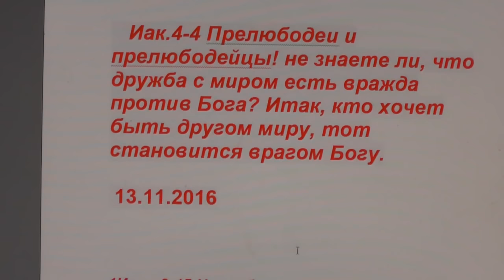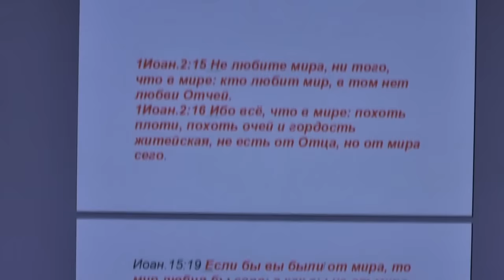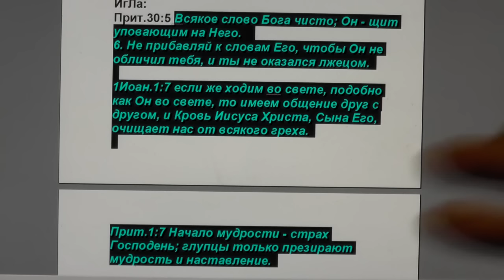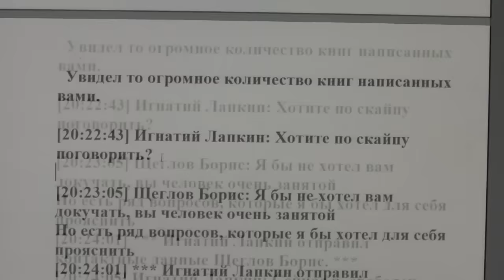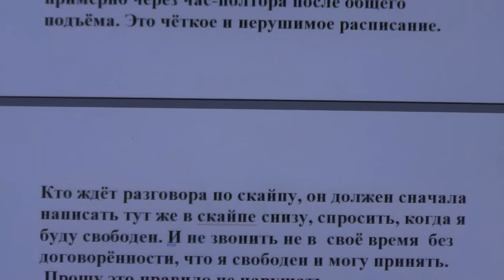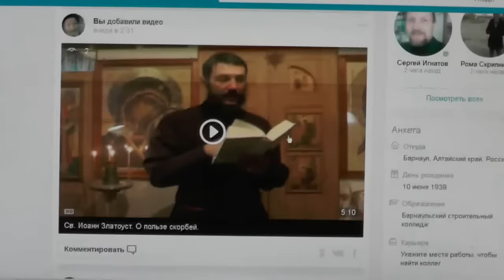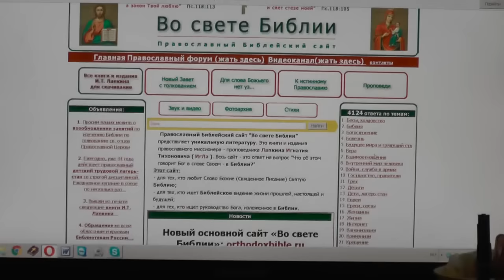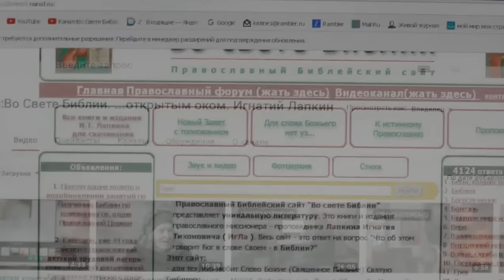№337. События дня. Иак. 4:4. Прелюбодеи и прелюбодейцы! не знаете ли... 14. 11. 2016